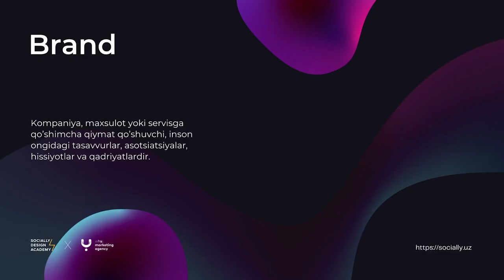🔥 01 — dars / Brend nima?